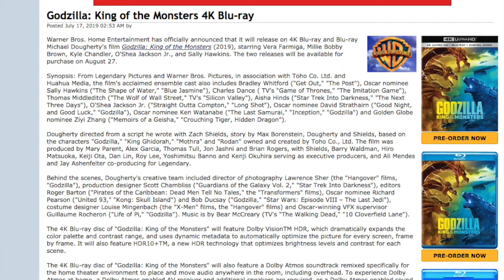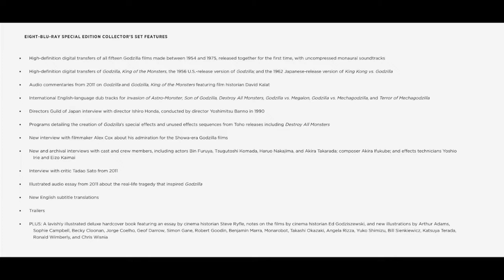Upcoming Tokusatu Blu-ray Roundup: Ultraman, Godzilla and Juspion